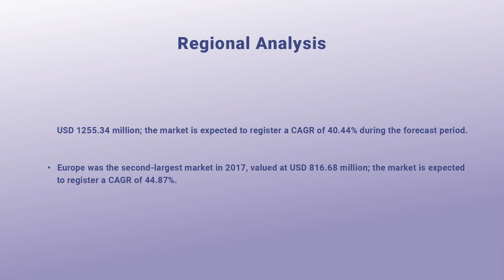Machine Learning Market Research Report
Global Machine Learning Market Research Report: by Component (Hardware, Software), Organization Size (Large Enterprise, Small and Medium-Sized Enterprises) Vertical (BFSI, Media and Entertainment, Automotive, Telecommunication, Retail and E-commerce, Education, Healthcare, Government and Defense, others) and Region (North America, Europe, Asia-Pacific, Rest of the World) - Forecast to 2024.

The key players of the global machine learning market are Google (US), Microsoft Corporation. (US), Amazon.com, Inc. (US), Cisco Systems, Inc. (US), IBM Corporation (US), Apple Inc (US), Intel Corporation (US), Facebook, Inc. (US), Baidu Inc (China), Nuance Communications (US), and Wipro Limited (India).